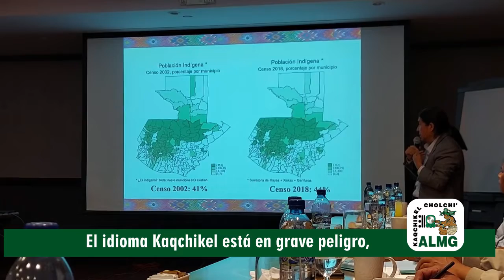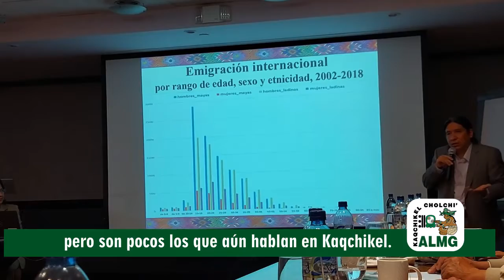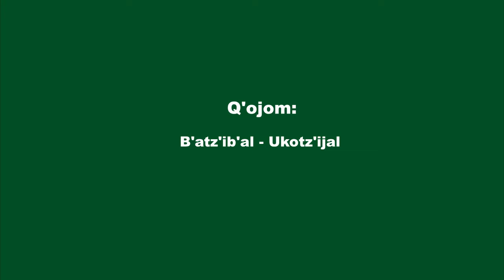19. Rujunamaxik ajilanem winaqilal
Chupam rujunamaxik pa ruwi' ri ajilanem winaqilal xeb'an pa ri juna' 2002 rik'in 2018, kan q'aläj chi ri qach'ab'äl qajnäq jub'a' ruchuq'a'. Ruma ri' kan nk'atzin nqokisaj xa b'a akuchi' ta na la qach'ab'äl.